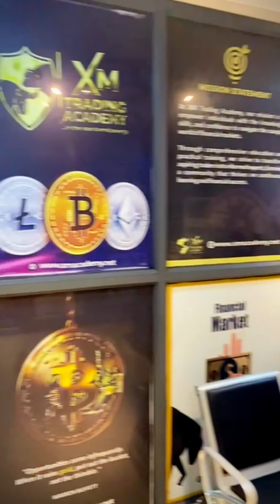Come and learn